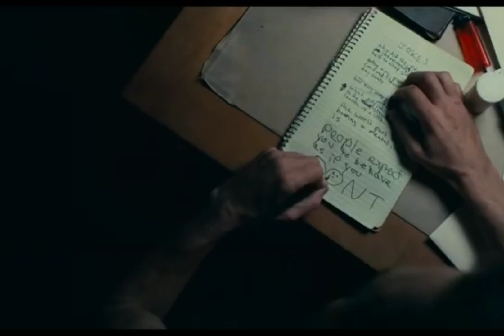One bad day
So excited for this movie. This is a  Fan cut trailer of the new joker movie.